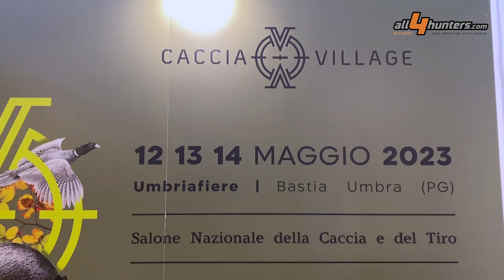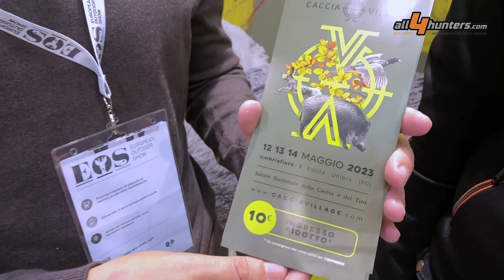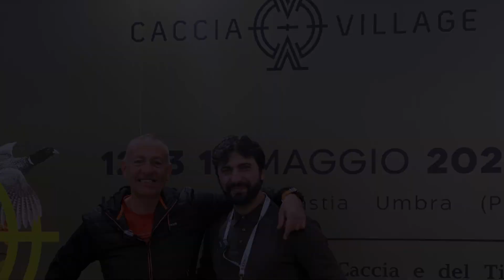EOS 2023: Andrea Castellani, ideatore di Caccia Village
Abbiamo incontrato per voi Andrea Castellani, patron e ideatore di Caccia Village, la grande kermesse che ogni primavera, a Bastia Umbra, vede riunito il mondo della caccia in uno splendido connubio fra evento fieristico, divertimento e cultura all’insegna della caccia!